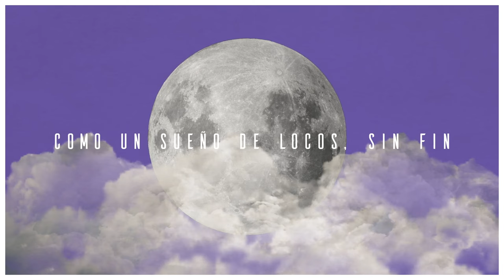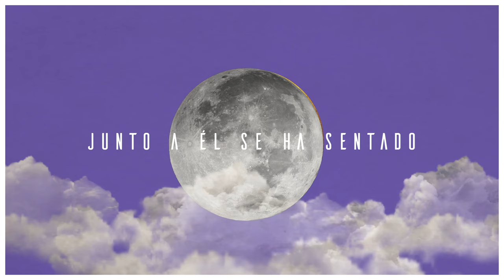Christian Jean - Lobo-Hombre En París (Lyric Video)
Music video by Christian Jean performing Lobo-Hombre En París (Lyric Video).